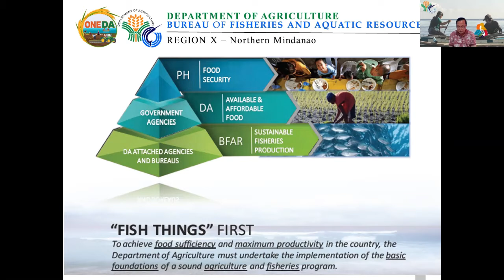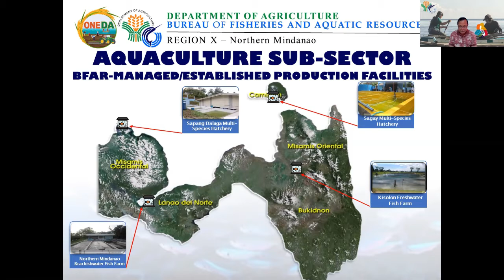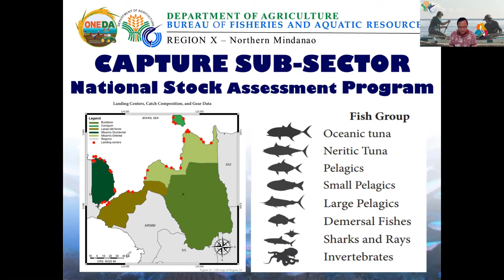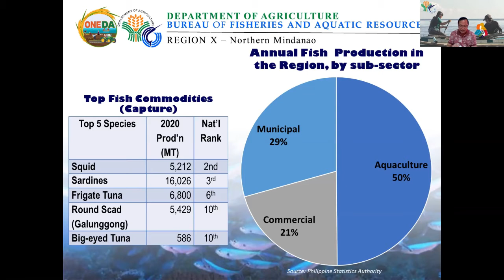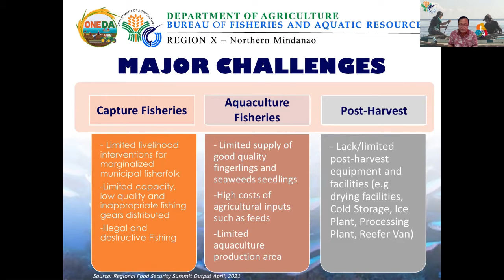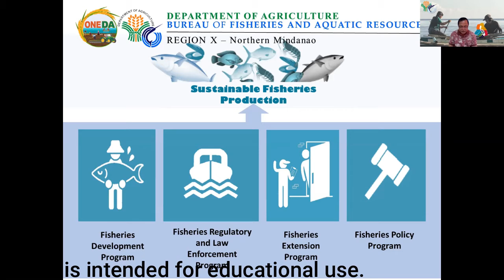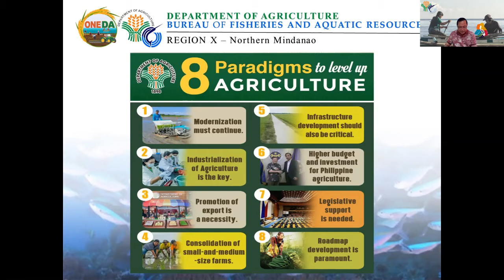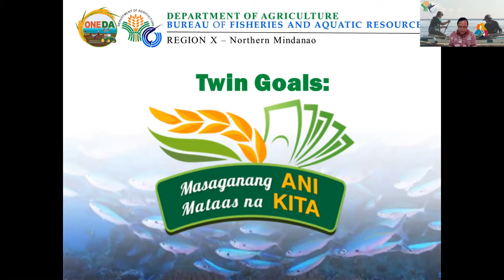Episode 36: State of Fisheries and Aquaculture Industry in Northern Mindanao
Our speaker,Teodoro A. Bacolod Jr, Regional Director of the Bureau of Fisheries and Aquatic Resources- Region 10, talks about the State of Fisheries and Aquaculture Industry in Northern Mindanao.

This is part of the webinar series, "Promoting Inclusive Agricultural Development Program in Mindanao" under the project, "Innovating and Sustaining Agriculture and Food Systems Education towards Inclusive Development in Mindanao" of Xavier University College of Agriculture in partnership with the Commission on Higher Education.